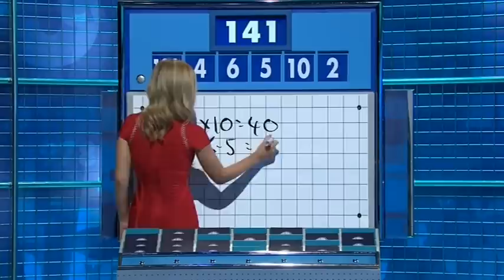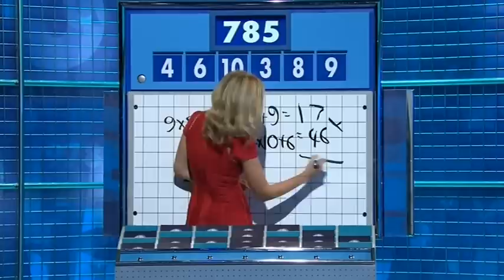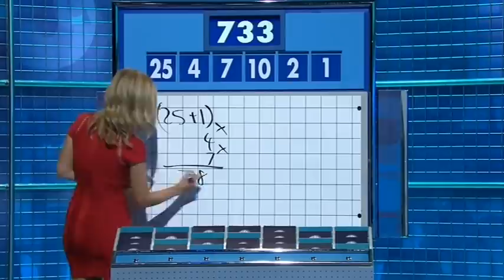Rachel Riley - Countdown 74x105 2016,06,22 1510c